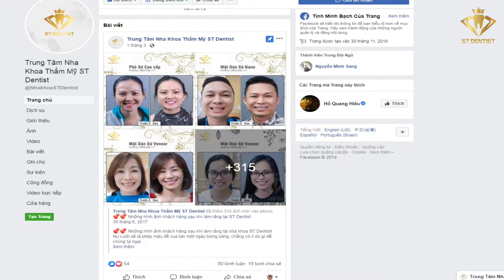PHỦ SỨ CHÍNH HÃNG - Nha Khoa ST Dentist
Đăng kí theo dõi kênh để nhận thông báo video hữu ích hơn nhé!
TRUNG TÂM NHA KHOA THẨM MỸ ST DENTIST
Địa chỉ:
*CN1: 321 Nguyễn Tri Phương, Phường 5, Quận 10, TPHCM
*CN2: 141 Trần Hưng Đạo, Quận Ninh Kiều, TP Cần Thơ